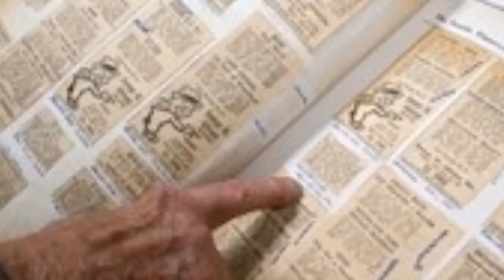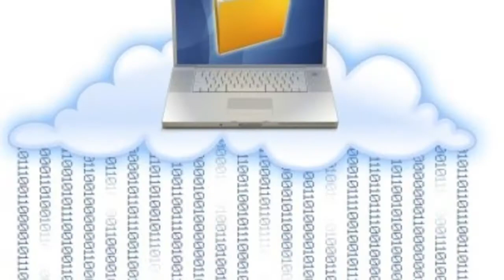The Gentle Revolution Stefan Swanepoel's 3rd Real Estate Trend 2013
This is my interpretation of Swanepoel's 3rd Trend from 2013. It deals with how the younger, more educated and knowledgable consumer interacts with the older and perhaps wiser real estate professional. The question on the table is, "how have the real estate agent's role changed over the years?"